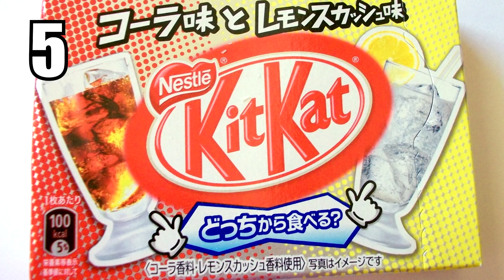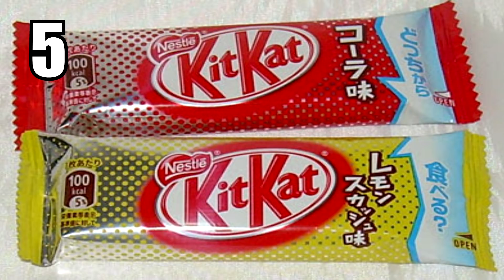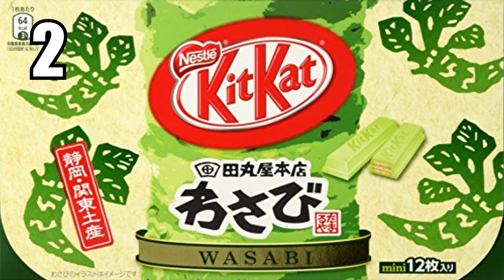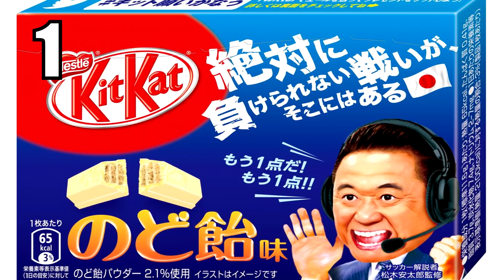TOP 5 - Nejpodivnějších japonských Kit Kat příchutí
Díky za podporu, těmto patronům:
KapsaDan

Děkuju vám!